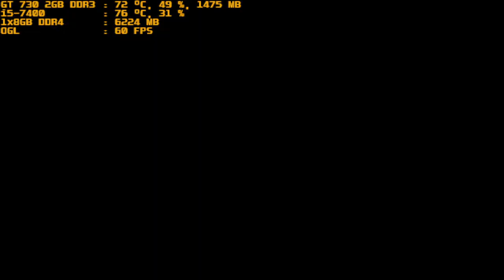mugen 1.1 purple arena berserk rugal & mistral wind vs a rachel & ako